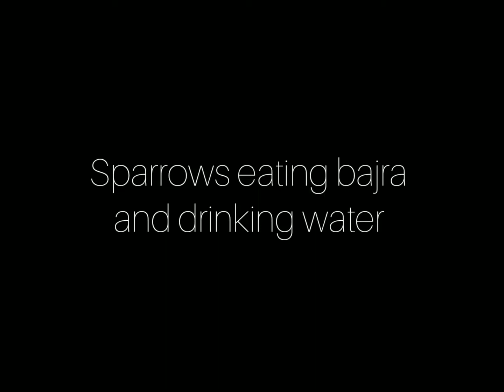Resident sparrows enjoying the meal!! गौरैया बाजरा खाते हुए